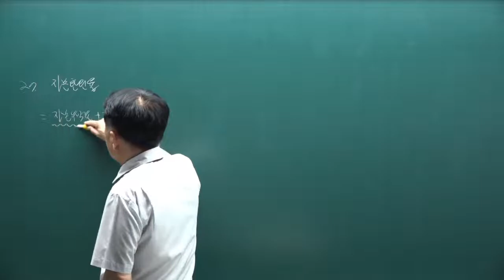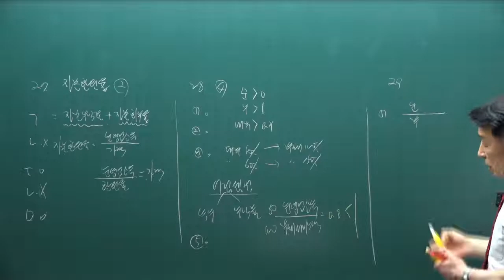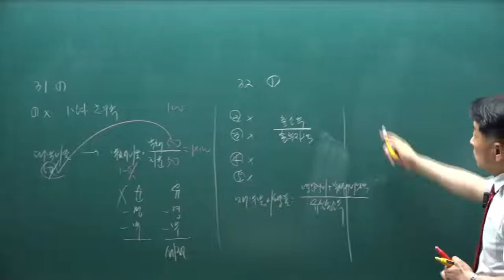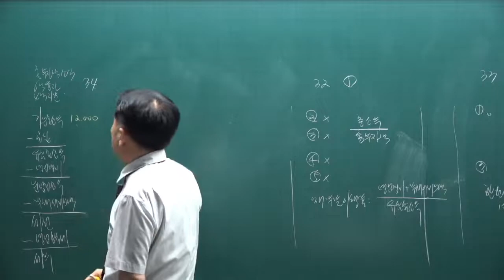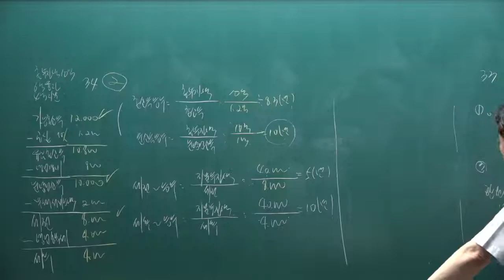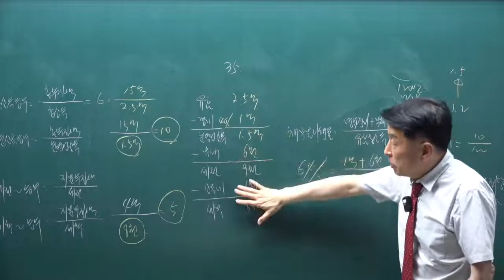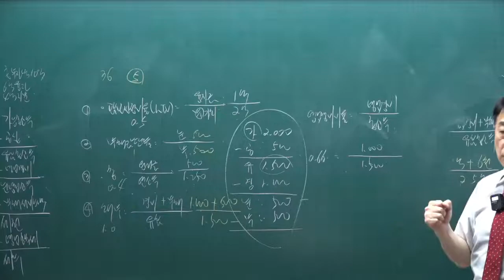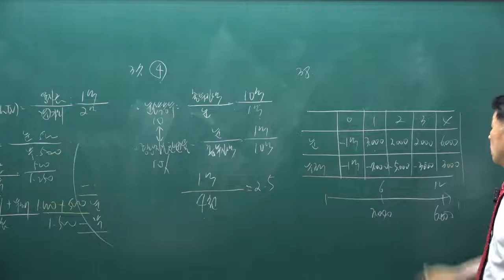[공전무] 제 33회 공인중개사 부동산학개론 기출문제풀이 18강